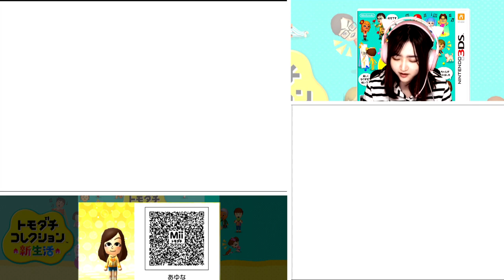今度こそ久しぶりのカップル成立なるか【トモダチコレクション新生活】